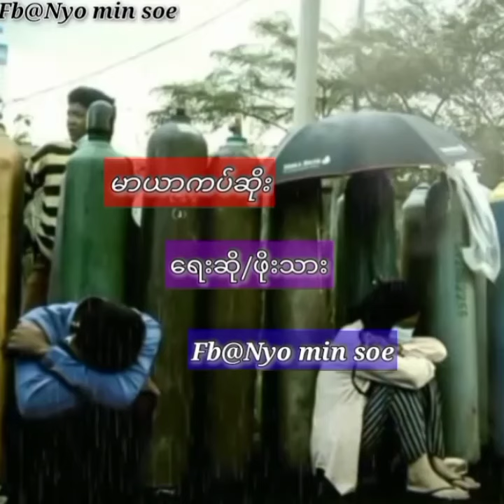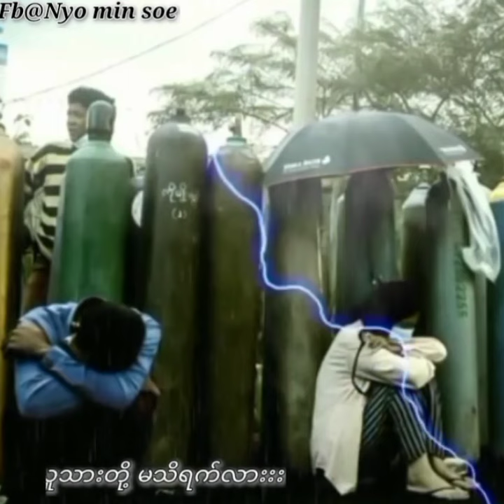မာယာကပ်ဆိုး-Phoe Thar(ခုဖြစ်ပျက်နေတဲ့ အခြေနေပေါ် ဖော်ကျူးထားတဲ့ သီချင်းလေး Crd Video)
သီချင်းသစ်လေးတေ တင်ပေးမာမို့
အဆိုတော်များအနေဖြင့် ခွင့်မပြုသောသီချင်းများကို ပြန်လည်ဖြုတ်ချပေးသွားမှာပါ။G mail သို့ဆက်သွယ်နိုင်ပါသည်။